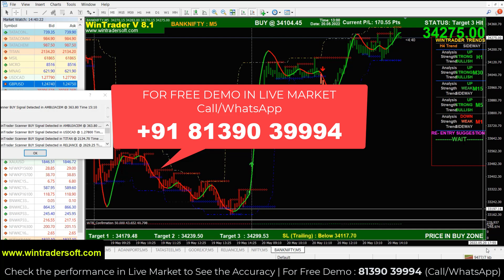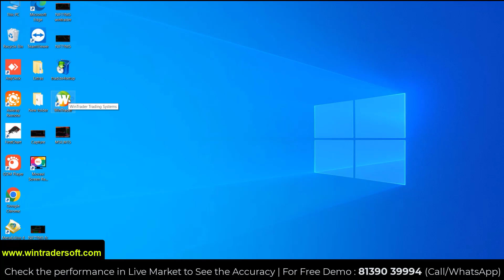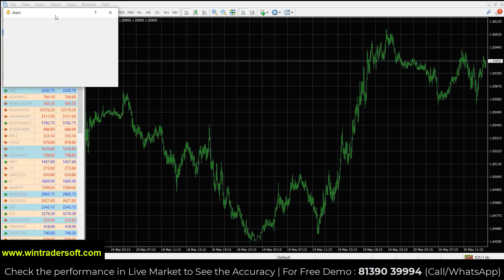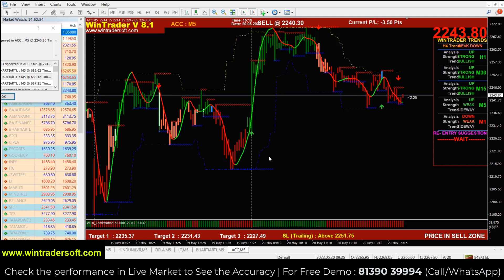നിങ്ങൾ NSE ലൂടെ മാസം വരുമാനം ആഗ്രഹിക്കുന്നെങ്കിൽ ഈ strategy ഏറ്റവും best ആണ്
✅𝐅𝐨𝐫 𝐅𝐫𝐞𝐞 𝐃𝐞𝐦𝐨 𝐚𝐧𝐝 𝐌𝐨𝐫𝐞 𝐃𝐞𝐭𝐚𝐢𝐥𝐬:
Skype: wintradersoft
✅𝐂𝐥𝐢𝐞𝐧𝐭 𝐓𝐞𝐬𝐭𝐢𝐦𝐨𝐧𝐢𝐚𝐥𝐬:

12 years of proven strategy assures you risk-free trading in NSE, MCX, NCDEX, and FOREX markets